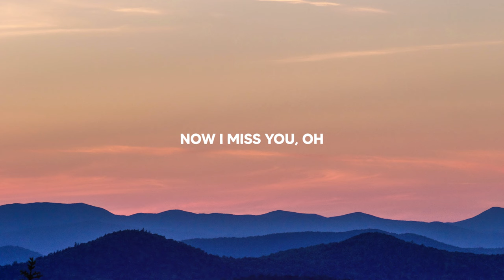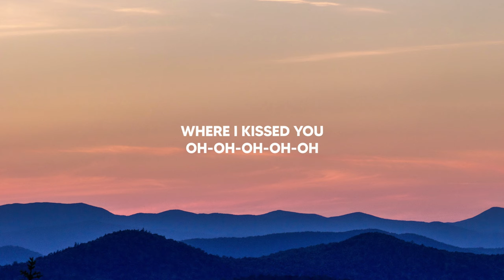hølm - Cusco (Lyrics) ft. Willy Jules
Lyrics for "hølm - Cusco (feat. Willy Jules)"

Oh, we were dancing
In the middle of the night
Forgot about the last thing
No worries on our mind

In the streets of Cusco
Oh-Oh-Oh-Oh-Oh
Drinking pisco
Oh-Oh-Oh-Oh-Oh
Where I kissed you
Oh-Oh-Oh-Oh-Oh
Now I miss you, oh
Oh-Oh-Oh

Oh-Oh

Oh-Oh

Oh-Oh

We had a chance for it
Love in a foreign place
Didn't think much of it
Back then
And now we miss those days

Oh-Oh-Oh-Oh-Oh
Drinking pisco
Oh-Oh-Oh-Oh-Oh
Oh-Oh-Oh-Oh-Oh
No I miss you oh
Oh-Oh-Oh

Oh-Oh

Oh-Oh

Oh-Oh

Oh-Oh